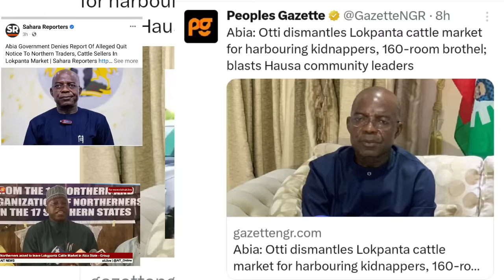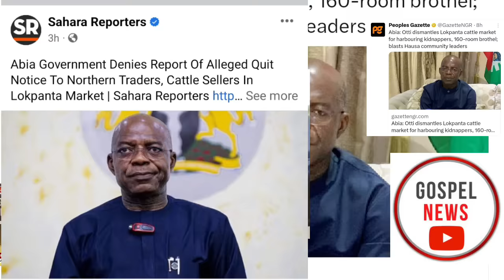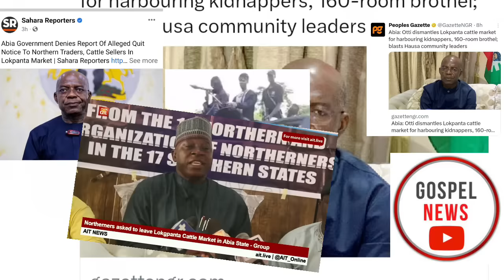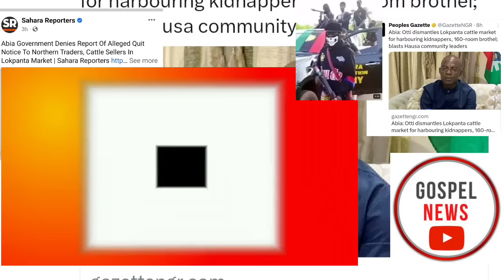Gov Alex Otti Chase Fùl@ni Herdsmen From Lokpanta Over Kìdn@pping, As They Thrèàtèn Igbos In North